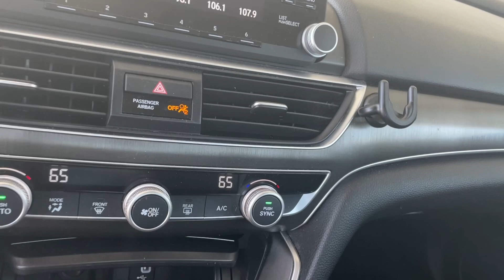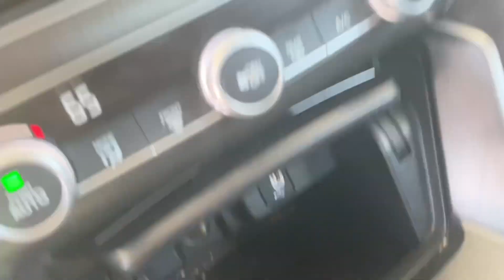Weekly Vlog |Gotta A New Car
Hey Babes; hope you enjoy this video!

Snap: agirlnamedlexxi
BIGO Live: Its Lexx ID: 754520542

Xoxo,
Lexx